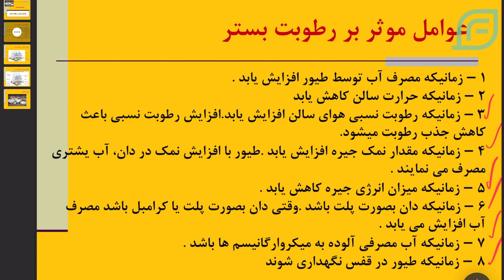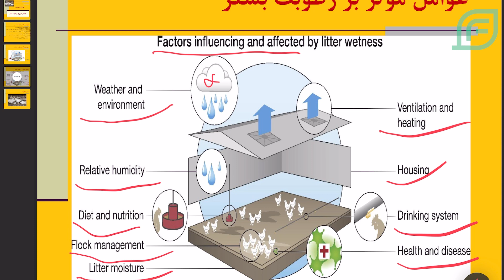The factors affecting the moisture of the poultry litter. عوامل موثر بر رطوبت بستر طیور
عوامل موثر بر رطوبت بستر طیور

The factors affecting the moisture of the poultry litter.

چه شما بلدرچین را پرورش بدهید، چه مرغ گوشتی و چه مرغ مادر، باید رطوبت فارم خود را کنترل کنید👌🏻

✅عوامل موثر بر رطوبت بستر:

◀️زمانیکه که طیور آب بیشتر مصرف میکنند

◀️زمانیکه حرارت سالن کاهش یابد

◀️زمانیکه رطوبت هوا افزایش یابد

◀️زمانی که مقدار نمک در جیره افزایش یابد

◀️زمانیکه میزان انرژی جیره کاهش یابد

◀️زمانیکه دان به صورت پلت باشد

◀️زمانیکه آب آلوده باشد

◀️زمانیکه طیور در قفس باشند

Factors affecting the humidity of poultry litter

Whether you are raising quails, broilers, or mother hens, you must control the humidity of your farm

Factors affecting substrate moisture:

 When birds consume more water

 when the temperature of the hall decreases

When the air humidity increases

When the amount of salt in the diet increases

When the amount of energy in the ration is reduced

When the grain is in the form of pellets

When the water is contaminated

When the birds are in the cage

درباره کانال فارم فا: آموزش اصولی پرورش دام، پرورش طیور و کشاورزی

About the Farmfa channel: basic training on animal husbandry, poultry breeding, and agriculture